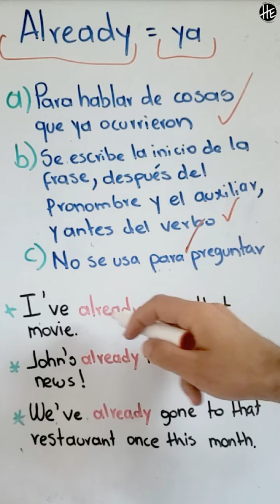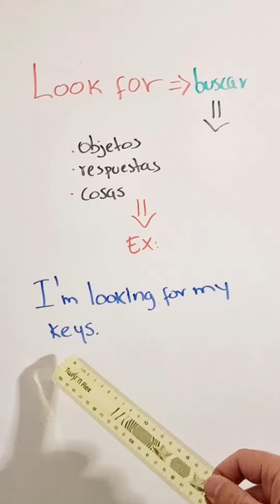SECRETOS para Dominar Inglés: ¡Vocabulario Efectivo!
Descubre cómo un vocabulario bien elegido puede ser tu mejor aliado en el camino hacia el dominio del inglés. En este post, te revelamos las palabras y frases que marcaron la diferencia en mi aprendizaje, permitiéndome comunicarme con confianza y fluidez. Cada uno de estos títulos resalta aspectos del vocabulario que no solo te ayudarán a entender mejor el inglés, sino a amarlo y vivirlo día a día. Ya sea que estés empezando o buscando perfeccionar tu inglés, estos consejos de vocabulario te guiarán hacia el éxito. ¡No te pierdas la oportunidad de transformar tu aprendizaje y tu vida con el poder de las palabras correctas!